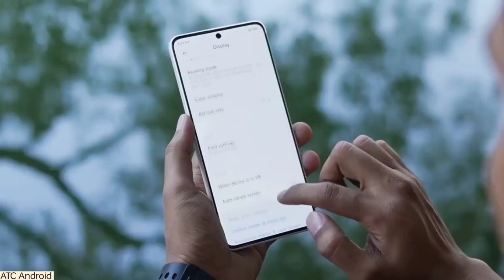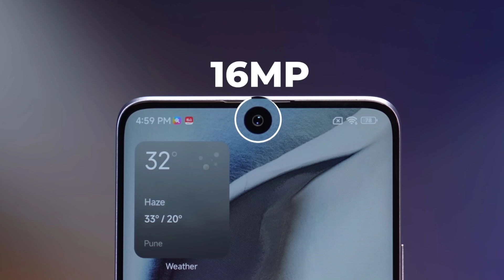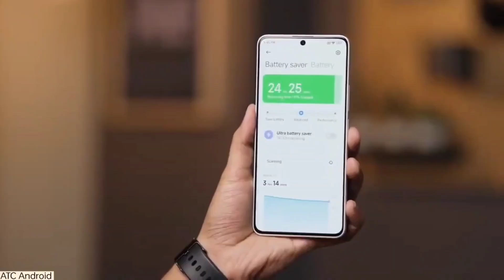POCO X6 5G - POCO X6 Price In Pakistan - POCO X6 Launch Date In Pakistan